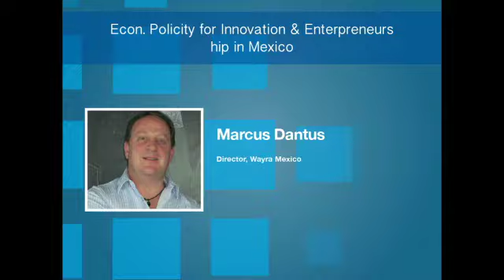"The Entrepreneurial Vision" - MitaTechTalks Panel Discussion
Tom Serres of Rally, Chance Barnett of Crowdfunder, Ricardo Cacique of Fontacto, Thomas Kineshanko of Habitat Enterprises, Jeff Schumacher of Booz Digital, DC Crenshaw of Wansas Tequila, moderated by Marcus Dantus (Director of Wayra) discuss challenges faced by startups.